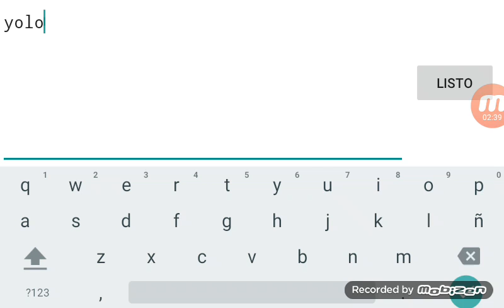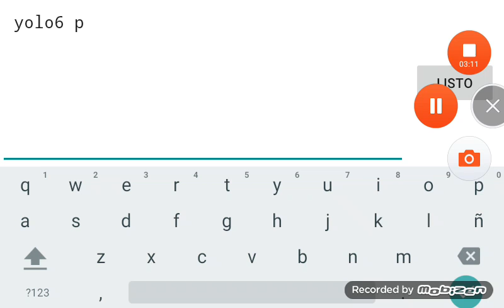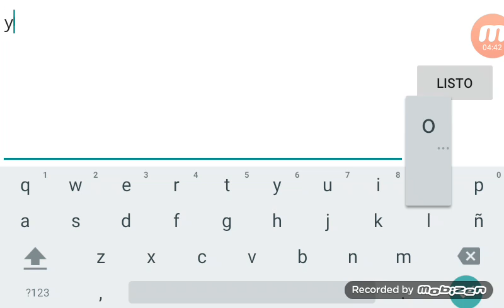Me cree un nivel nombre en la descripción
Se llama yolo6 pro y nada mas